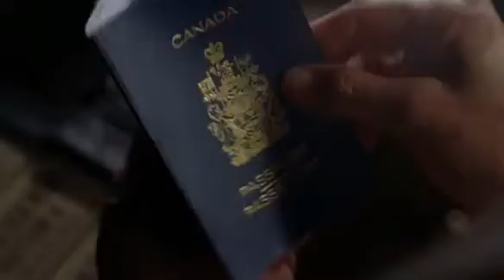Ncis Los Angeles Puntata Pilota Prima - Probabilmente è un fantasma - Ncis Unità Anticrimine 6x23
Ncis Los Angeles Puntata Pilota Prima  parte - Probabilmente è un fantasma - Ncis Unità Anticrimine 6x23